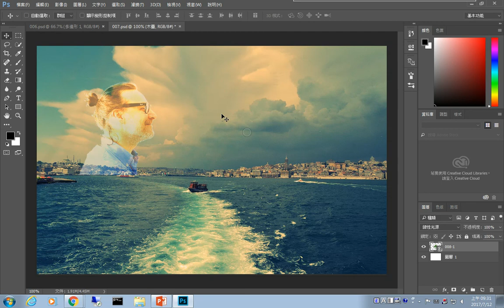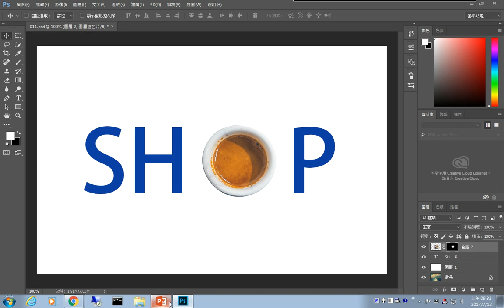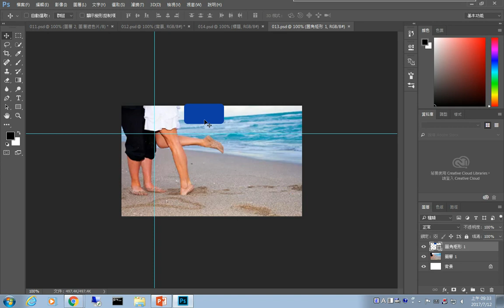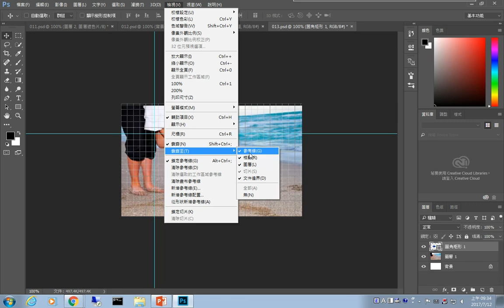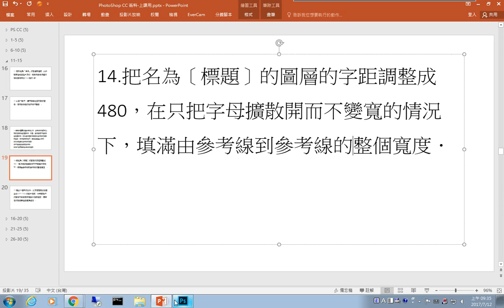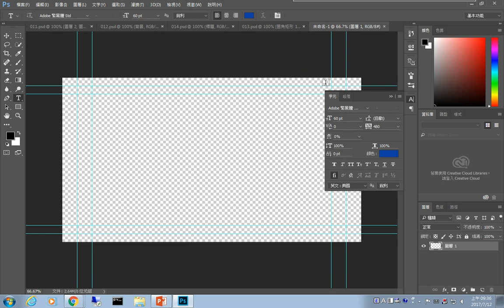ACA國際認證PhotoShop CC解題 第11-15題